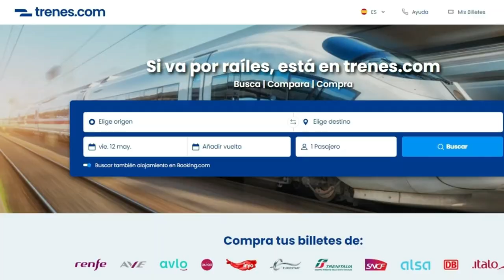🏫 UNA de las ESTACIONES MAS BONITAS DE ESPAÑA 🏫 Valencia Nord / Trenes Cercanías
Es una de las grandes joyas ferroviarias de España, la espectacular Valencia Nord, un edificio sumamente hermoso, con una de las cubiertas mas emblemáticas de nuestra historia sobre raíles, ahora en plena fase de obras de restauración y que te enseño al detalle en el vídeo.